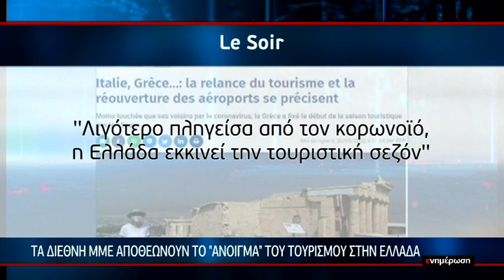Τα διεθνή ΜΜΕ αποθεώνουν το "άνοιγμα" του τουρισμού στην Ελλάδα